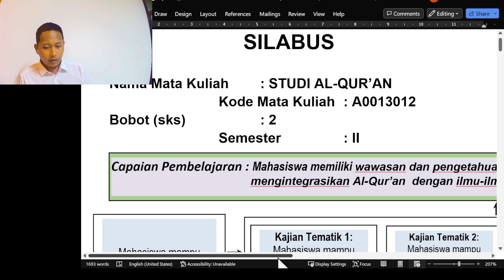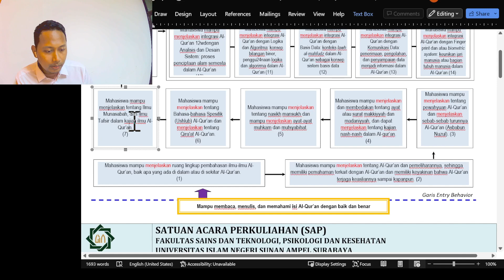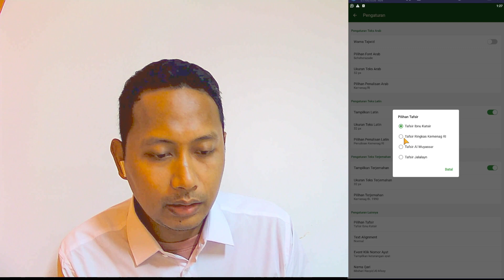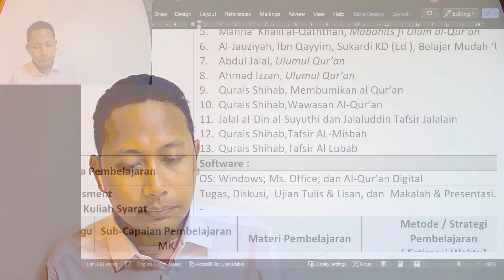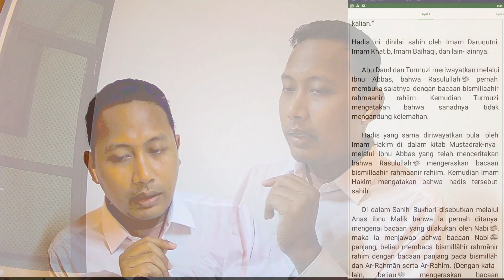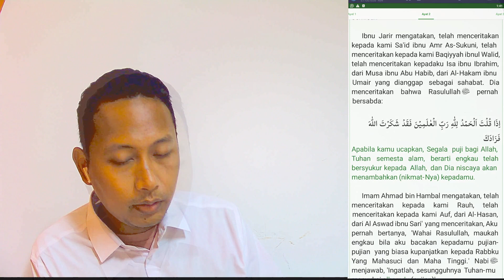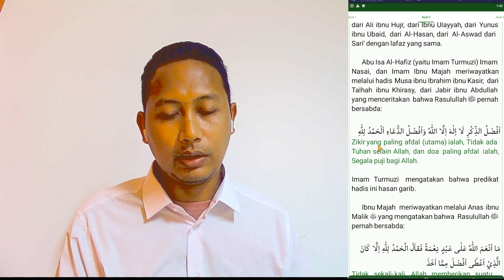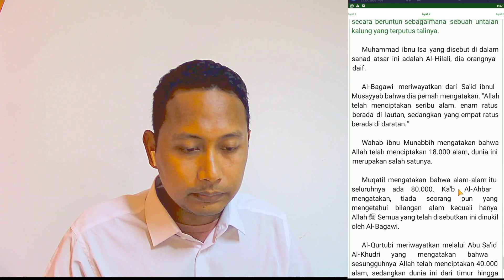Studi Quran Pertemuan 1